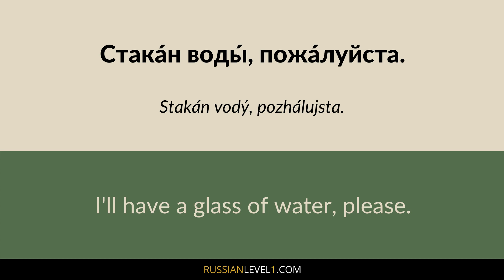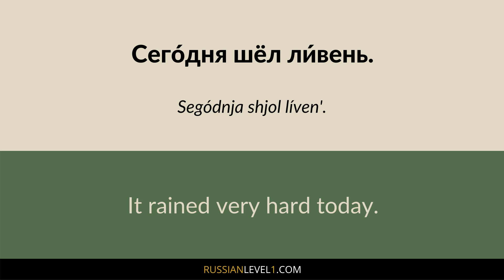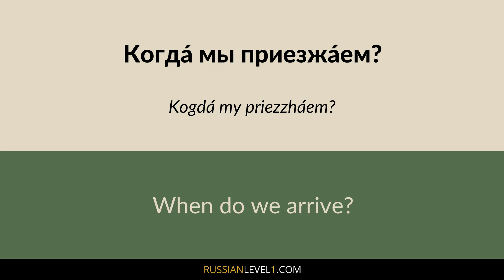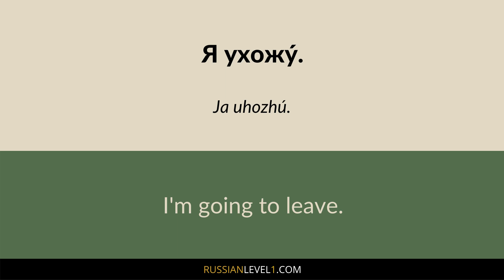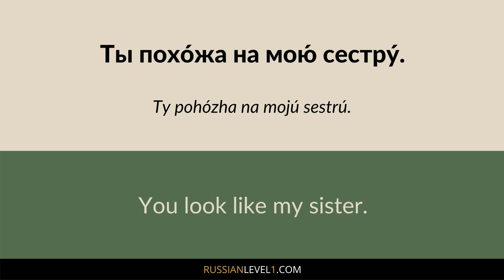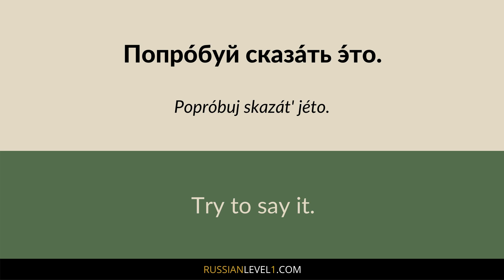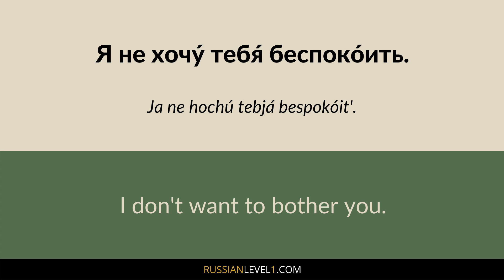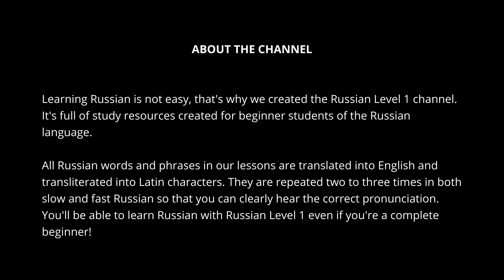Russian Listening Practice for Beginners (part 1)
Russian Listening Practice for Beginners (part 1). You will significantly improve your Russian listening skills with this video series! Each lesson is designed for you to follow along and practice your listening skills. You'll be surprised at how quickly you can learn new words, phrases, and questions in Russian by just hearing them over and over again.